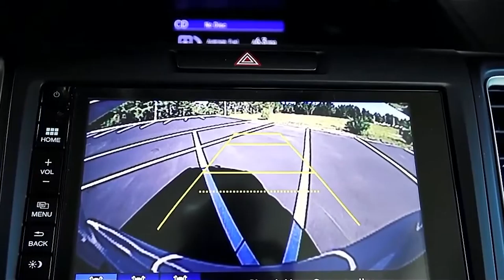Территория машин №207: о новой Хонда и очередных планах гаишников